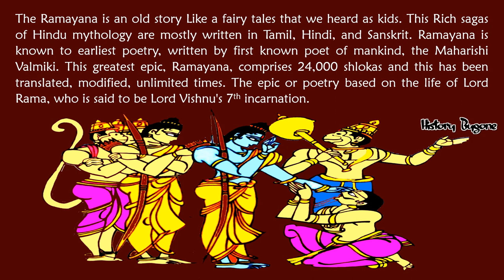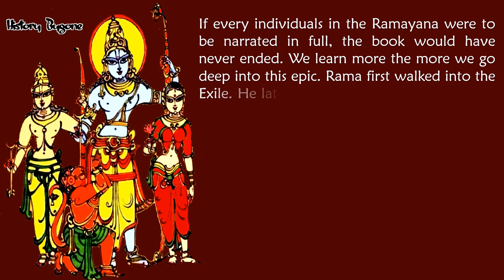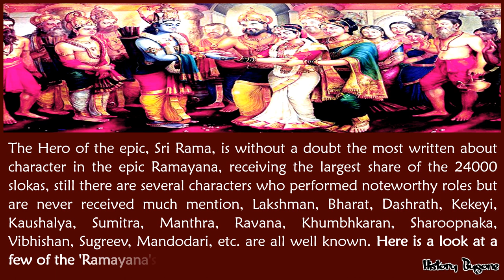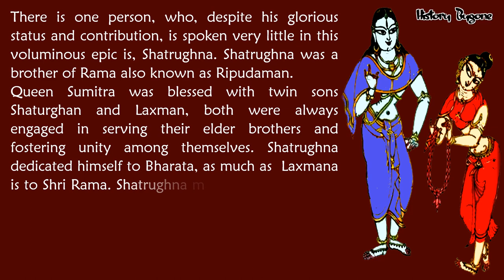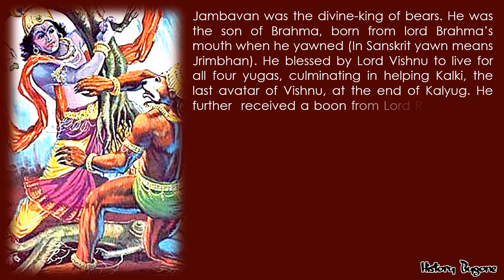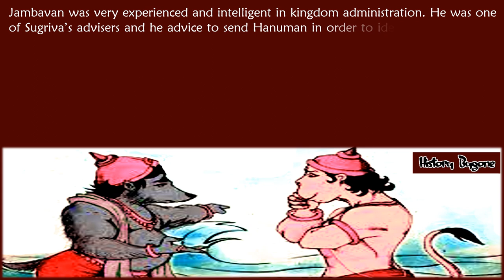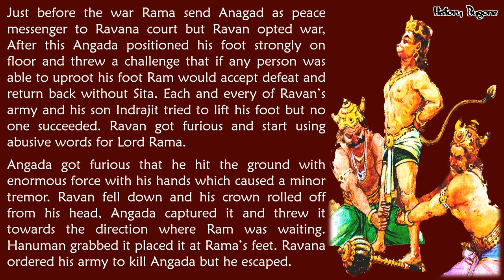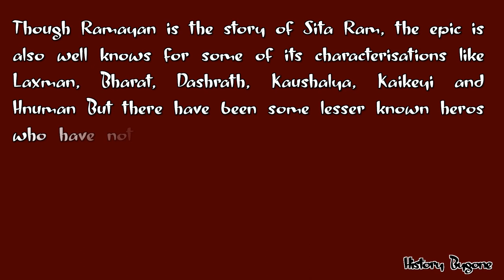The Silent Stars of Ramayana . .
If every individuals in the Ramayana were to be narrated in full, the book would have never ended. We learn more the more we go deep into this epic.

The Hero of the epic, Sri Rama, is without a doubt the most written about character in the epic Ramayana, receiving the largest share of the 24000 slokas, still there are several characters who performed noteworthy roles but are never received much mention, Lakshman, Bharat, Dashrath, Kekeyi, Kaushalya, Sumitra, Manthra, Ravana, Khumbhkaran, Sharoopnaka, Vibhishan, Sugreev, Mandodari, etc. are all well known. Here is a look at a few of the 'Ramayana's' lesser-known characters and their roles.